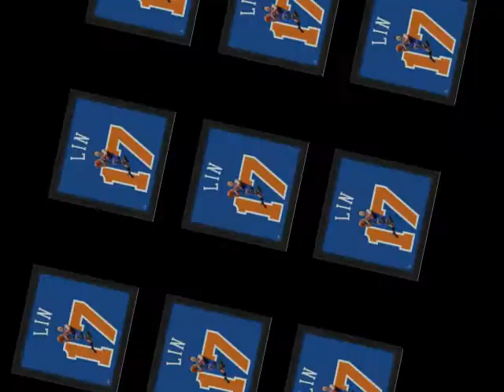Jeremy Lin NY Knicks Uniframe Framed Jersey Photo 20x20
From their backs to your wall. This photographic representation of your favorite player's jersey will look amazing in your home, office or man cave. Framed 20 x 20, these new look Uniframes include a dramatic silhouetted action image of the player in the jersey being depicted. We put a name plate on top of the frame for those players who don't have their name on their official jersey. Officially licensed and proudly made in the USA!